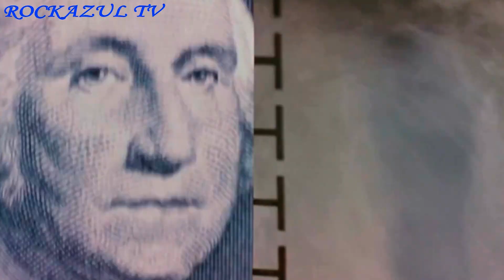MAGO DE OZ REQUIEM VIDEO HD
BANDA: MAGO DE OZ
CANCION: REQUIEM
IMAGENES TOMADAS DE LA PELICULA "REQUIEM POR UN SUEÑO"
grabación de sonido administrado por:
The Orchard Music
Contenido visual administrado por:
Lionsgate
CPRAgency
EDICION: EMERSON ROCKAZUL